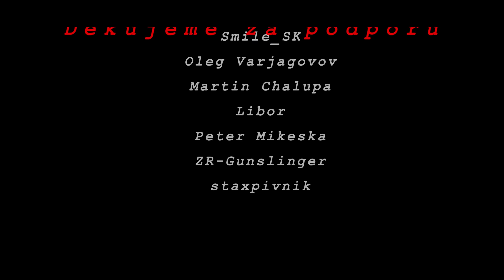Hra o trůny: Ned Stark vs Ser Arthur Dayne - Recenze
Rozbor a hodnocení filmového šermu a boje ze seriálu Hra o trůny.
Jedná se o hromadný boj 6 vs 2, kde na jedné straně bojuje mladý Ned Stark a jeho 5 kumpánů a na druhé stojí Ser Arthur Dayne +1.

kde Borek a Zdenál ze školy šermu Digladior komentují a hodnotí šerm a boj ve filmových scénách.

a spolupodílet se na obsahu naší video tvorby výběrem témat pro:
- videa s vysvětlováním a rozborem technik šermu a středověkého boje
- videa s rozbory filmového šermu

Borek Digladior: Dalibor Belfín
Zdenál Digladior: Zdeněk Utišil
Střih&Režie: Dimitri Kanjuka
Kamera: Štěpán Radina
Zvuk: Lukáš Novotný
Asistent režie: Jakub Volánek
Focus puller: David Haberzettl
Intro: Martin Ertl

Odmítnutí autorských práv
Podle článku 107 zákona o autorských právech z roku 1976 je povoleno "spravedlivé použití" pro účely, jako je kritika, komentáře, zpravodajství, výuka, vědecké práce a výzkum.
Spravedlivé použití je použití povolené zákonem o autorských právech, které by jinak mohlo být porušením. Neziskové, vzdělávací nebo osobní použití převažuje ve prospěch spravedlivého užití.
Nejedná se o porušení autorských práv.